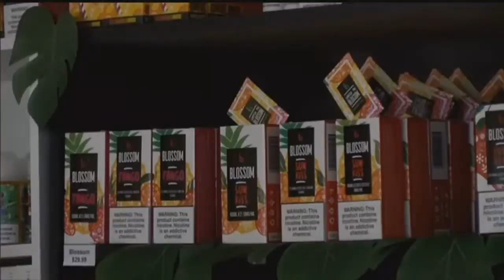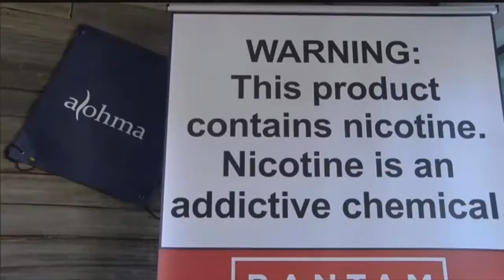Fewer stores sell vapor supplies to minors in 2018